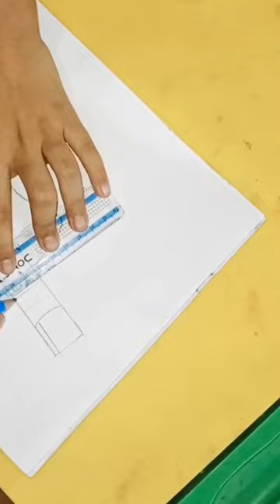brush holder sketching